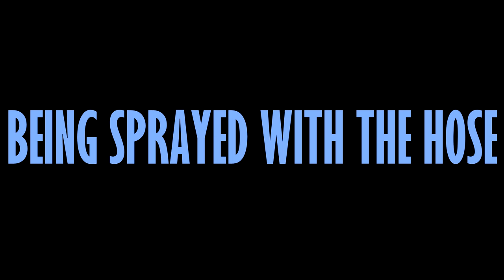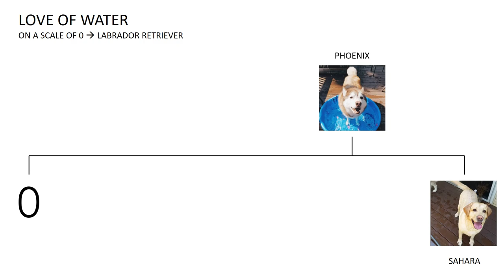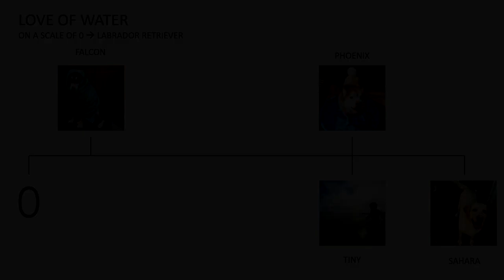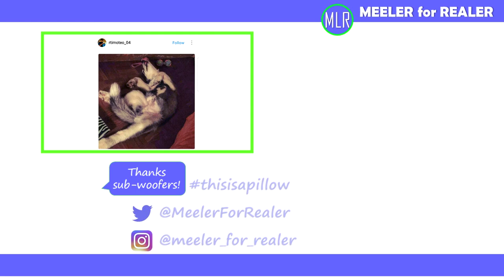Do Siberian Huskies like water?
We all know that huskies love snow but how do they feel about H2O in liquid state?